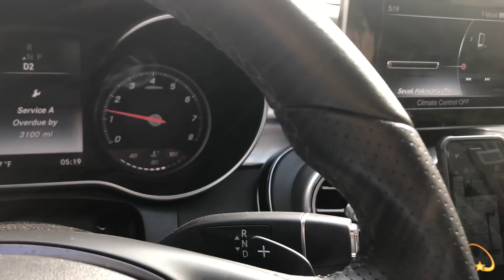Red Carpet (հիվանդ ես դու?) Vlog #2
Another Day in Armenian Couple, Sevak's and Alina's Life. This Vlog Channel Started Because Alina Made a Comment About Our Life Not Being Too Spontaneous.

Sevak Hakoyan
Alina Gevorgian